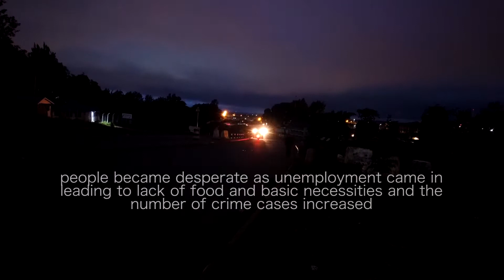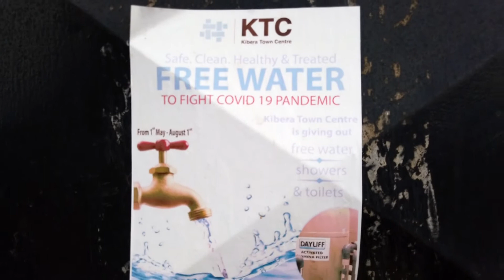Kibera people come together to fight Covid-19